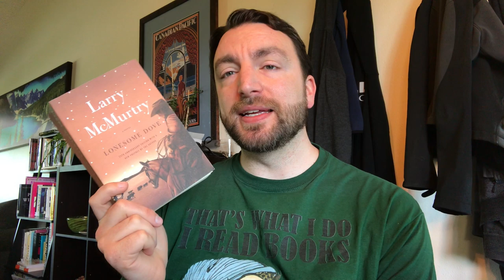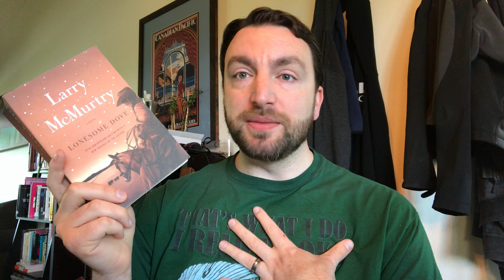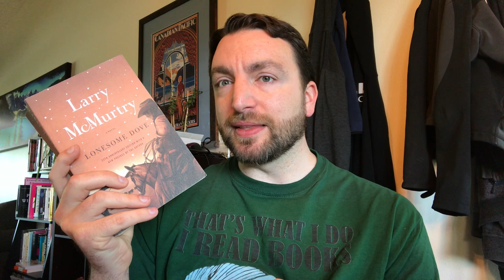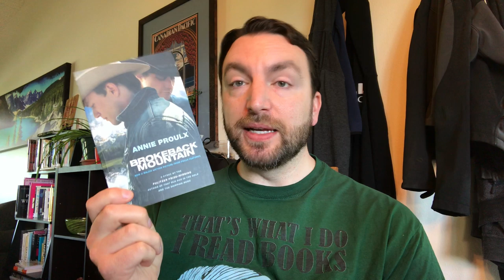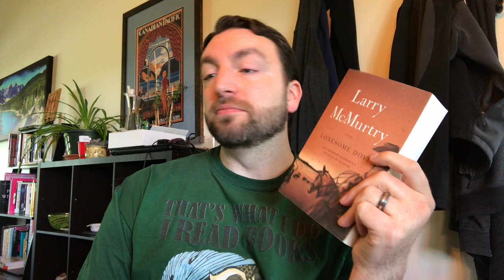Is Lonesome Dove the Great American Novel? A Pulitzer Prize Deep Dive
I started my PulitzerProject with Larry McMurtry's modern classic Lonesome Dove, which won the fiction prize in 1986. An epic western that explores myths of the old west, it just could be the elusive Great American Novel. Does it claim the title? Does it hold up? And how did it manage to win the PulitzerPrize for Fiction despite the fact that it wasn't actually the book the Pulitzer jury preferred a different book?

This is the 30th Pulitzer Prize winner for Fiction I have read, and the first since taking up the challenge to read every book that has won in this category.